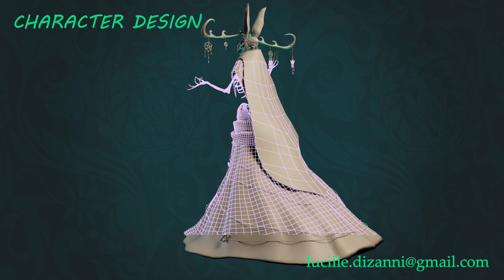DIZANNI LUCILLE DEMO